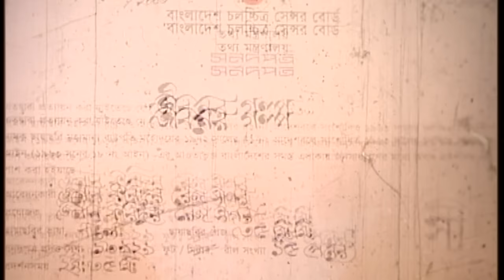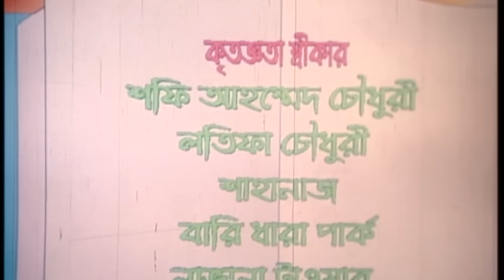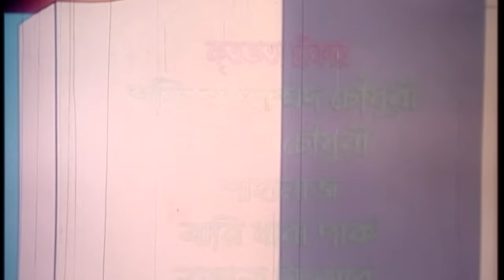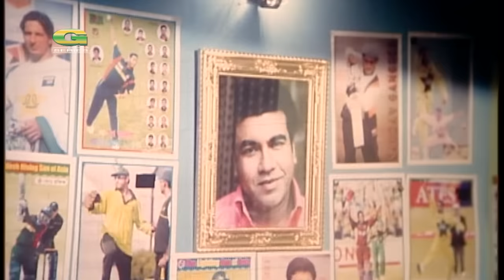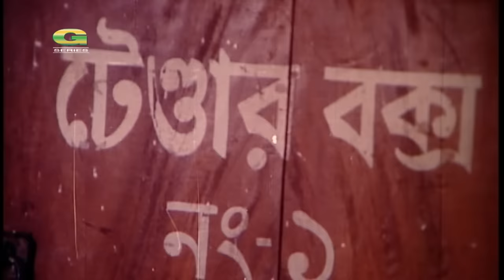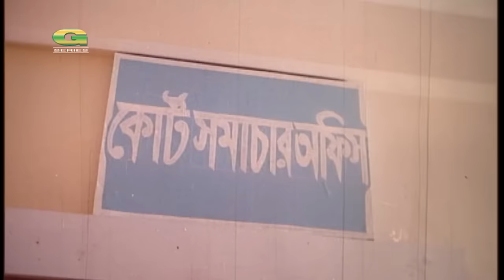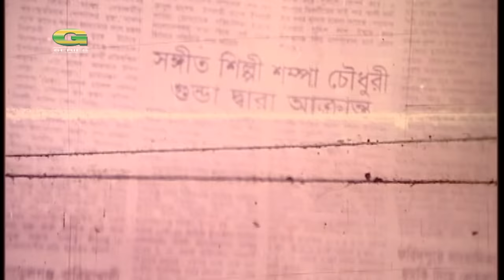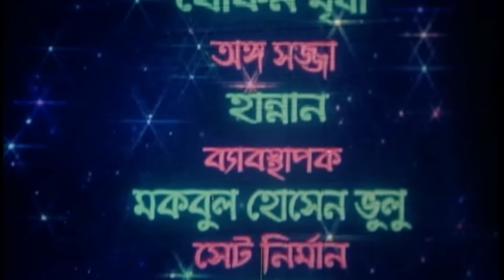Jiboner Golpo | জীবনের গল্প | Bangla Full Movie | Manna | Moushumi | Shabnur | Joy | Alamgir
Movie : Jiboner Golpo (জীবনের গল্প)
Cast : Manna, Shabnur, Moushumi, Alamgir, Kabori Sarwar, Shahriar Nazim Joy
Story, Script & Director : Gazi Mazharul Anwar
Producer : Banglalink & Impress Telefilm
Language : Bangla
Label : G Series